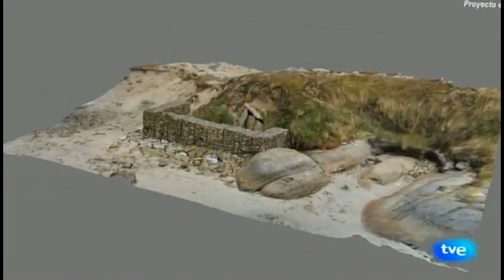La aventura del saber.El túnel del tiempo.TVE.Megalitismo.Cambios medioambientales.Guidoiro Areoso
Productora:
TVE (Televisión Española)
TVE s.a.
Departamento de ventas: 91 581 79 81

Ficha técnica:
Guión: Adrián Paredes Galiano y Elías López-Romero
Realizador: Adrián Paredes Galiano
Imagen: Joaquín López y Rafael Córdoba
Sonido: Enrique Bravo
Montaje: Álvaro Gutiérrez
Sonorización: Concha Ocaña
Ambientación Musical: Juan Bardem

Resumen:
[ES] Documental del ciclo “El túnel del tiempo”, del programa de divulgación científica de La 2 de TVE “La aventura del saber”sobre el islote de Guidoiro Areoso que, en plena Ría de Arousa, conserva restos de varios monumentos megalíticos, amenazados por los vientos y las mareas. Un equipo  de científicos formado por distintas instituciones desarrolla novedosos sistemas de estudio intentando documentarlos y conservarlos.

[EN] Documentary film of the cycle "Time tunnel", of the tv program of scientific dissemination of TVE2 "The adventure of knowledge" about the islet of Guidoiro Areoso, in Ría de Arousa, Pontevedra, preserves the remains of several megalithic monuments, threatened by the winds and tides. A team of scientists formed by different institutions develops innovative systems of study trying to document them and preserve them.